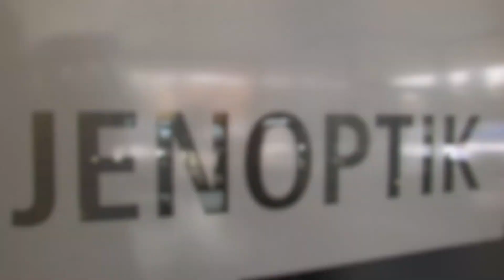Jenoptik CEO | MAT2 | MEDC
Jenoptik is a German based, stock-listed company with vast experience in innovative photonics and megatronic technologies.  Our customers are located across diverse industries, including automotive, aerospace, and defense.  I'm personally familiar with the co-op approach that is taken by the MAT2 program.  Jenoptik employs several people that took similar paths in Germany and they ended up being very successful in their careers.